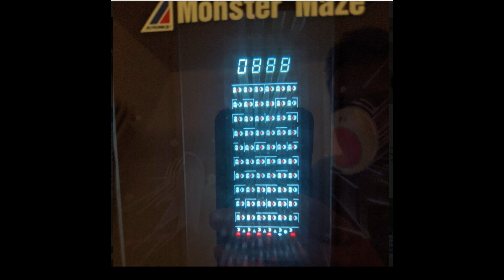Actronics monster maze Game audio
This is audio I found on an Italian post about this game. not long ago the post was deleted.So since I recorded the high quality audio I decided to upload it here after editing out the guys talking.

This game was made by hanzawa very shortly after the original entex pac man 2 and this wad there "Official" sequel to it. After enter was sued for there game hanzawa decided not to sell the game over seas making it very rare. Since it did do well for them the monster maze selling them my guess of 500,000 units. They would create hungry pac 3. This game is way rarer and likely sold 100,000 or less units making it the third rarest vid pac man game .This game was also sold as hungry pac 2.